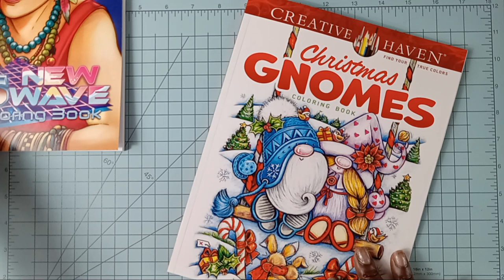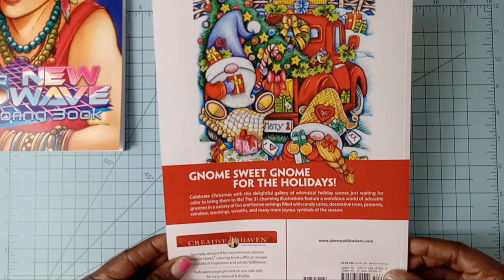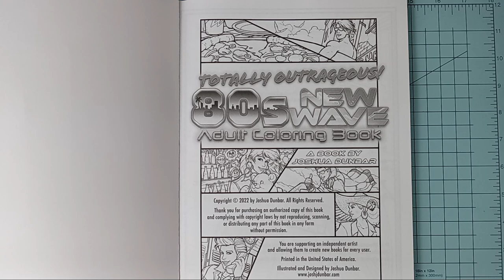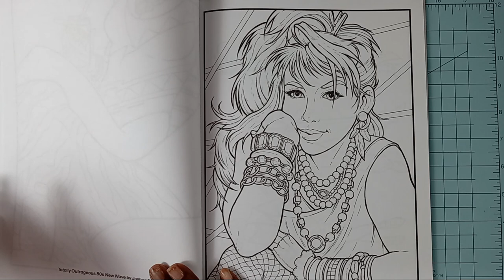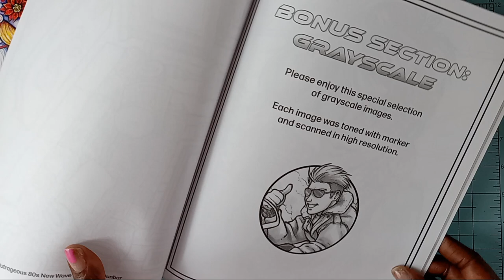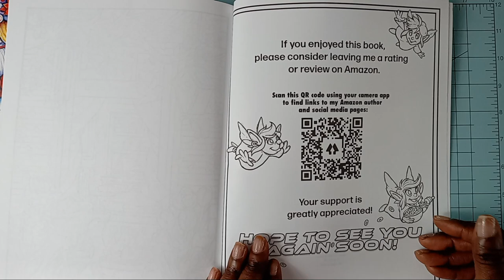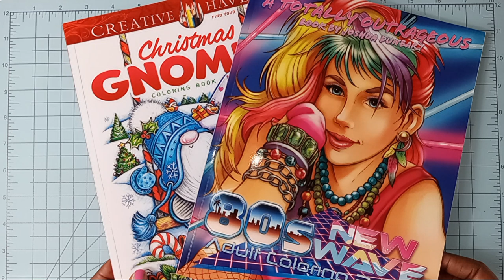❤️❤️❤️ New Release!!! Christmas Gnomes by Teresa Goodridge ColoringThrowbackThursday2023 Flip Thru